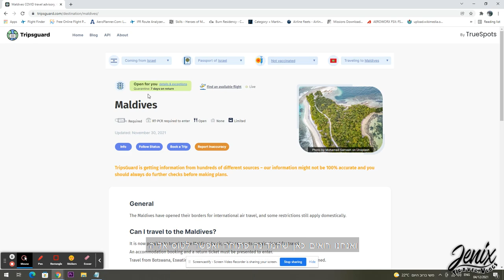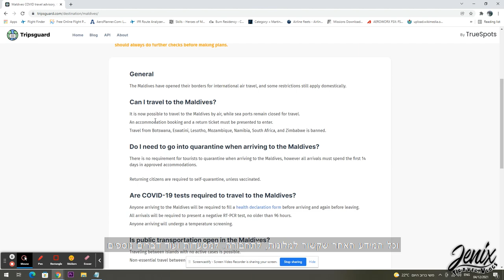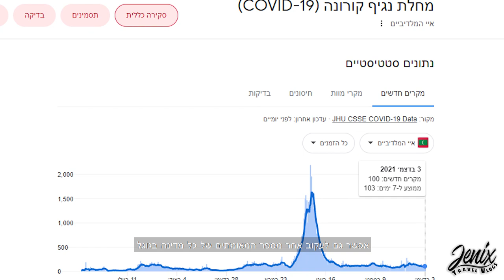טיסה לחו"ל בזמן קורונה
איך לטוס בתקופת הקורונה?
איך למצוא יעד מתאים?
איזה טפסים צריך לפני טיסה?
כל התשובות בסרטון הקצר שלי דקה לפני שעולים למטוס בדרך לחופשה הבא